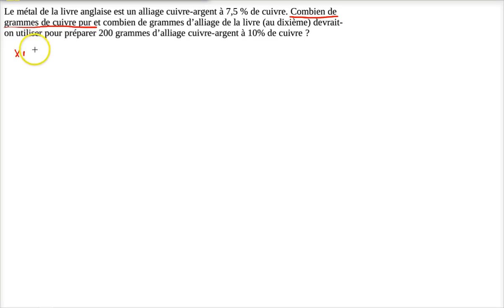Degrés 0/1 avancé : Problèmes difficiles - b: Mélange chimique